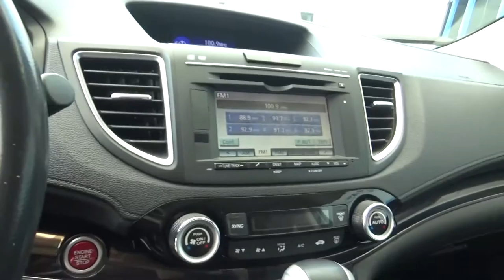Honda / CR-V / 2015- fg001959